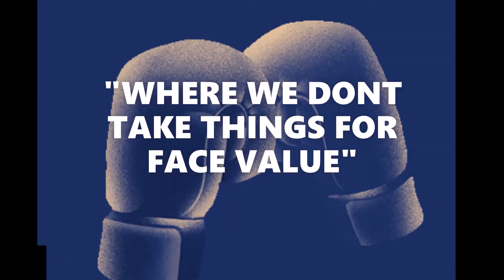MY 2 CENTS: 🤔UGAS NEEDS TO TAKE A PAGE OUTTA CANELO'S BOOK!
What key thing did Canelo implement to propel his stardom? Can Ugas do it too? I say go for it. Let's Talk about it in this video.